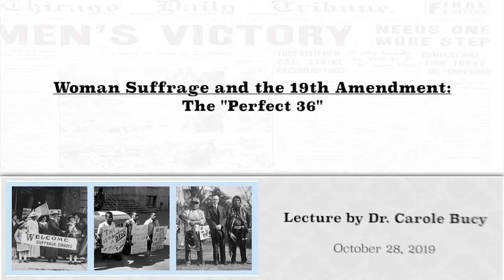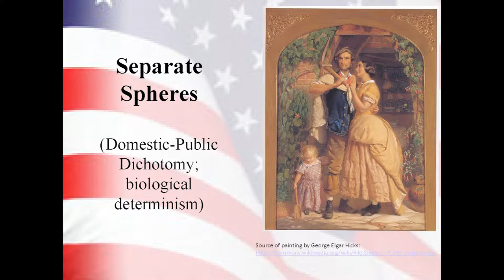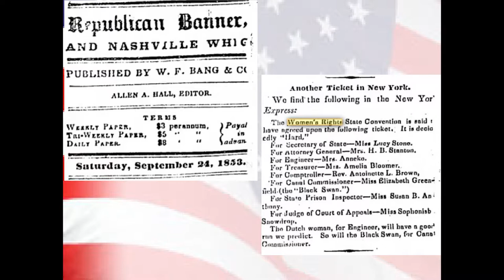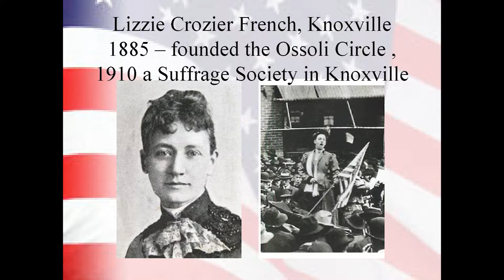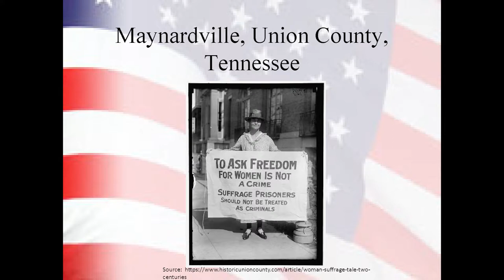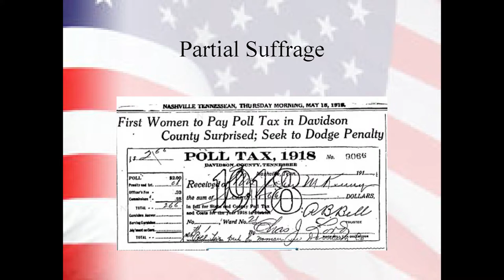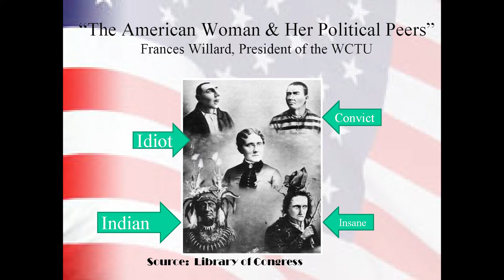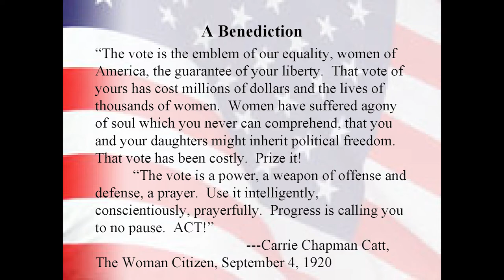Woman Suffrage and the 19th Amendment: The "Perfect 36" by Carole Stanford Bucy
MTSU Honors College Lecture Series presents Dr. Carole Stanford Bucy presenting on Woman Suffrage and the 19th Amendment.